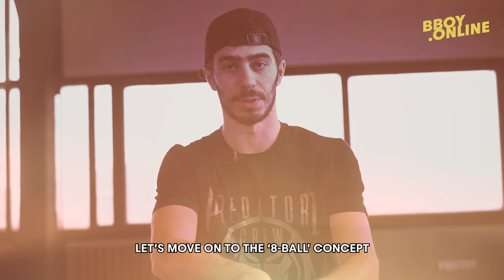EP7 : Patterns & 8-ball Concept / Course 'CREATIVITY ON FOOTWORK' by ARSEX | BBOY.ONLINE EXCLUSIVE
Learn what is 'pattern' and whats the difference with '8-ball' pattern concept. How to build your patterns and make them flow.